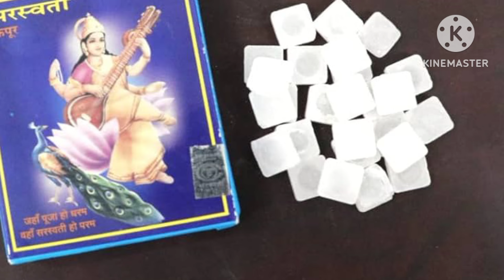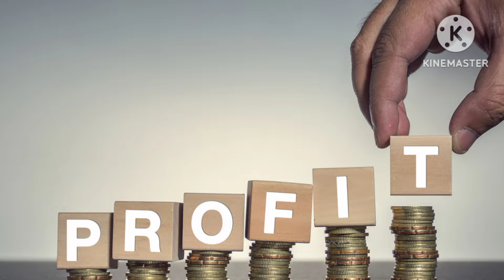कम लागत में ज्यादा प्रॉफिट वला बिज़नेस,कपूर का बिज़नेस,caphew ka business